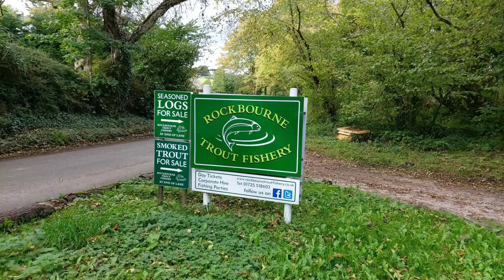ROCKBOURNE TROUT FISHERY. Brownie.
A few hours at Rockbourne chasing Trout with a two fish ticket.